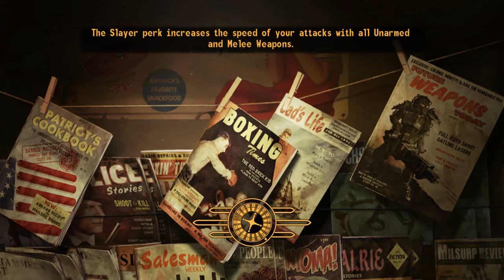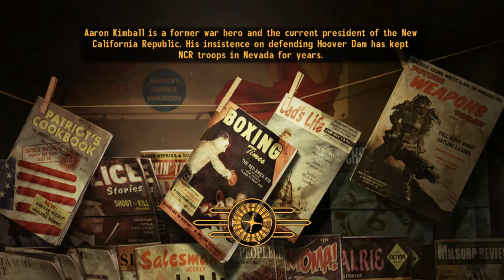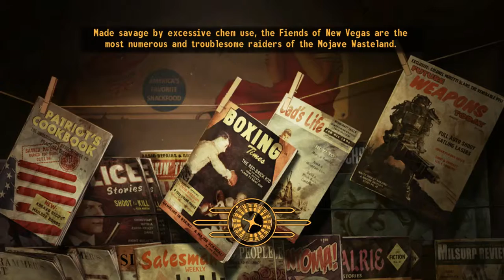Fallout New Vegas Gameplay Part 16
Intel core2quad Q8400
GTX1050